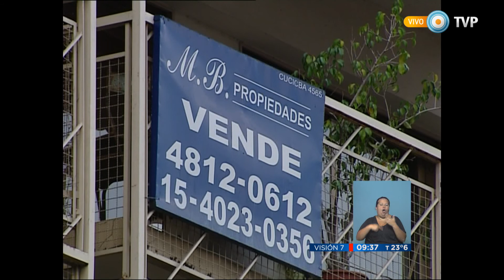Visión 7 - Alquileres: denuncian un aumento de hasta un 40%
Los precios de los alquileres se dispararon y la renovación de los contratos viene con aumentos de, en promedio, hasta el 40% a los que hay que sumarle un 15% de ajuste semestral, la comisión de la inmobiliaria y un futuro aumento en expensas cuando los encargados de edificios definan su paritaria. Emitido por Visión 7, noticiero de la TV Pública argentina, el jueves 11 de febrero de 2016.